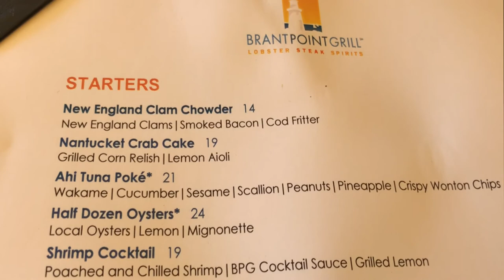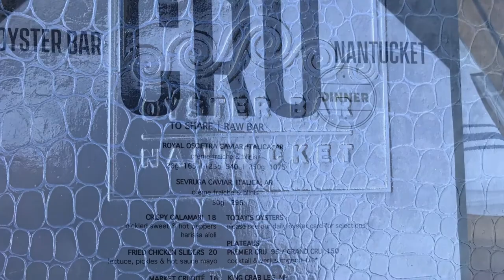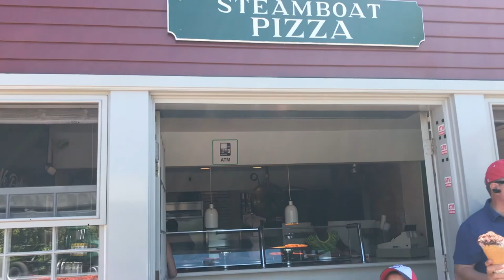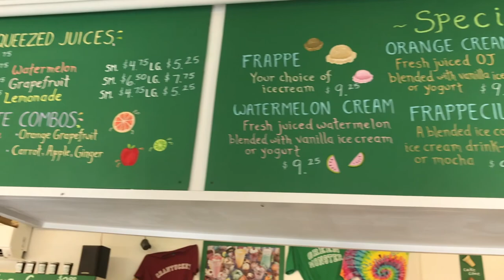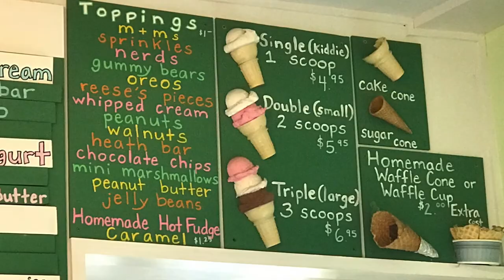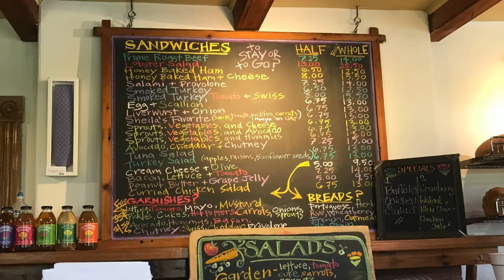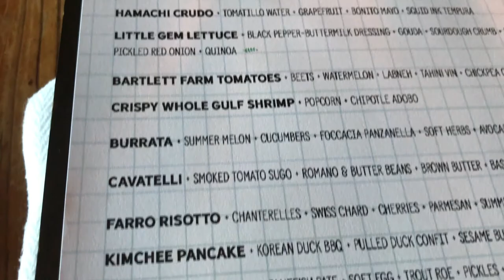The2Woodies - EATS AND TREATS: NANTUCKET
Check out the full video of Carter and Tucker's restaurant and eatery picks on Nantucket.